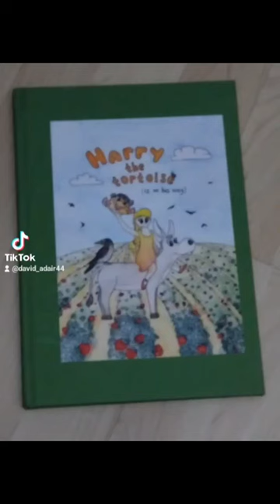Grab a copy of 'Harry the Tortoise (is on his way)'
'Harry the Tortoise (is on his way)' highlights the perils of not appreciating the creatures we share the earth 🌎 with.

Signed copies are now available from my Etsy shop - see Linktree in bio.

Illuminating illustrations by @helenring.art .